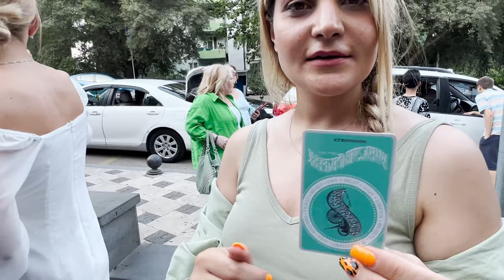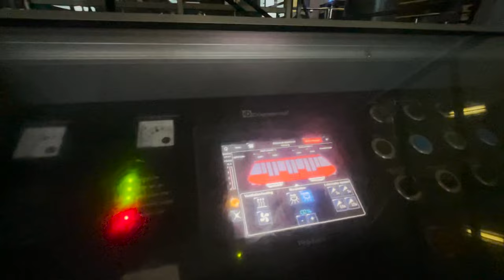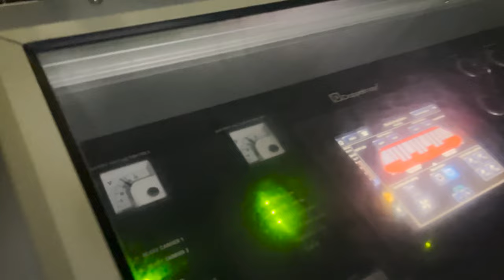My first vlog of Funicular Tram in Tbilisi Georgia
My first vlog of Funicular Tram in Tbilisi Georgia, the scenic ride is just what you need to see the gorgeous view of Tbilisi.
Tbilisi Funicular lover station is located on Chonkadze street, 460 m above sea level. The elevation of the upper station is on 727 meter. Just 5 minutes ride the tram and you feel this 267 m difference: fresh air, beautiful pine wood park and nice breeze.
the beginning of the 20th century, there was an idea to develop the capital city to Upper Tbilisi project on top of the mountain Mtatsminda. But the issue was to connect Upper and Lower Tbilisi to each other. At the initiative of a Belgian engineer Alphonse Robbie, the Belgian company-an owner of Tbilisi railway network, came up with an idea to construct a cable railway, known as Funicular.